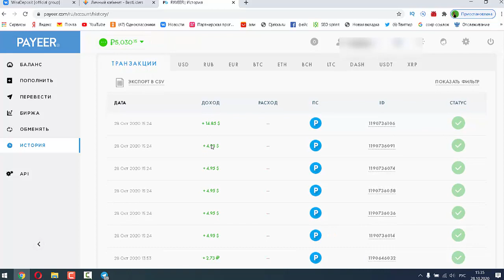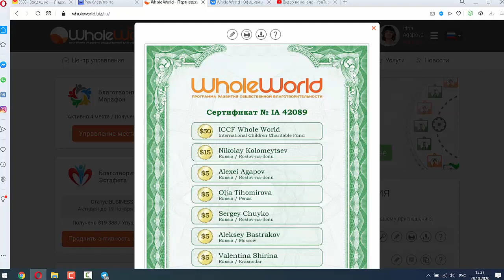Почему в проекте Whole World выгодно участвовать всей семьёй?